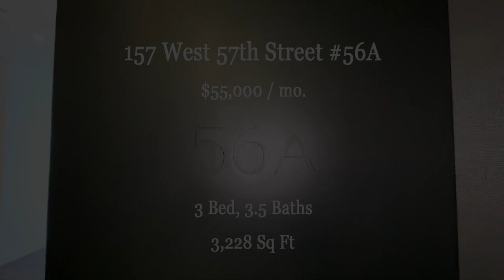157 West 57th Street 56A - VIRTUAL TOUR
One 57 Condominium was designed by world renowned and Pritzker Prize winning architect Christian de Portzampar. Heralded as NYC's most luxurious new residence, One57 defines the ultimate in luxury living. Located in the heart of the city on the premier 57th street corridor this new iconic tower sits steps away from Central Park and the most celebrated cultural and entertainment venues, restaurants and exclusive shopping in the world. Residence 56A - This truly spectacular NE & NW Corner 3 Bedroom, 3.5 Apartment, offers incomparable sweeping views of Central Park and the NYC Skyline. Opulent Interior features by Danish designer Thomas Juul-Hansen include: 11' 9" ceiling heights, central HVAC systems, floor to ceiling windows with motorized shades, solid rift sawn oak ebony floors, a true eat-in center island windowed kitchen by Smallbone of Devizes with pull out pantry, Diamond Fall granite countertops/backsplash, undermount sink with disposal, Dornbracht faucet, exterior vented exhaust hood and fully integrated appliances by Miele and Subzero. The private master suite sits at the NE corner offering mesmerizing park and city views with abundant closet space. The ensuite bath with window has a huge shower with bench, steam system, rain shower head and body spray, under mount jacuzzi soaking tub, custom wood vanity with double under mount sinks topped by Nero Voda marble, recessed medicine cabinets, radiant heat floors and walls of Italian Statuario marble slab and Dornbracht / Graff fittings and fixtures. Bedrooms two and three both offer ensuite baths with custom vanity, undermount sink topped with white quartzite, recessed medicine cabinets, Bianco Dolomite marble floors and walls, and Dornbracht/ Graff fittings and fixtures. A separate powder room off the entry foyer has a vanity clad in polished black granite with a black glass top, integrated sink, Dornbracht faucet and white onyx slab floors and walls. One 57 provides the highest level of service including the following amenities: 24 Hour Doorman/Concierge, Private Dining & Function Room, Full Catering Kitchen, Library with Billiards Room and 24 foot Aquarium, Arts & Crafts Atelier Room, Screening and Performance Room, Private Fitness Center and Yoga Studio, Discreet Additional 58th Street Entry, On-Site Parking Garage, Pet Wash Room. In addition, One 57 residents have access to all the services of the Park Hyatt Hotel with direct access by elevator to the Hotel's Triple Height Indoor Swimming Pool, Spa, Steam Rooms, Custom designed Jacuzzi and Spa Portico and fifth floor Bar and Restaurant. Available furnished or unfurnished.